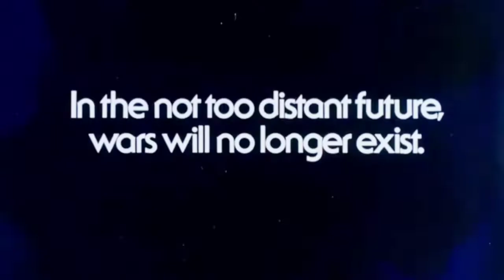NUOVISSIMO MILLEFILM: "ROLLERBALL" (1975) Con James Caan - Recensione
Nuovissimo millefilm presenta la video recensione del film fantascientifico: "Rollerball" (1975) Regia di Norman Jewison - con James Caan, John Houseman, Maude Adams - a cura di Walter Salami Jr - Nuovissimo Millefilm